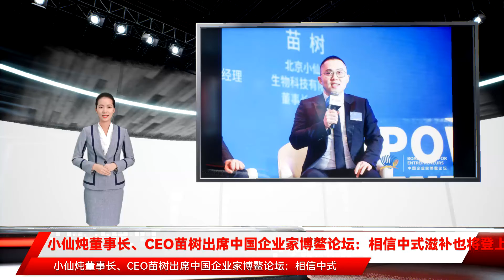小仙炖董事长、CEO苗树出席中国企业家博鳌论坛：相信中式滋补也将登上世界舞台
近日，2021年中国企业家博鳌论坛于海南顺利举行。论坛邀请茅台、宝洁、格力、小仙炖鲜炖燕窝等各领域头部品牌，对于探索数字化转型新机遇，绿色发展新路径，共谋“十四五”中国经济高质量发展新征程开展深入沟通，增进发展共识。作为中式滋补行业代表，小仙炖鲜炖燕窝董事长、CEO苗树受邀出席了2021中国品牌新势力发展峰会、中国企业家博鳌论坛圆桌会议等论坛活动，并于现场就“共谋数字时代、共赢绿色发展”等议题，发表了民族品牌如何激发大众消费力助力国家经济内循环加速增长等重要讲话。小仙炖鲜炖燕窝董事长、CEO苗树中式滋补行业的高质量发展必须实现由要素投入驱动向技术创新驱动的动能转换。小仙炖创新鲜炖燕窝品类，用新鲜短保的鲜炖燕窝产品以及每周冷鲜配送的交付模式，解决了中式滋补行业一直存在的“原料难鉴别、没有时间炖、不知如何炖、不懂如何吃”四大痛点，让过往普遍以原料形态流通的滋补商品升级为更适应当代消费者需求的完整滋补解决方案，满足了广大中式滋补爱好者对美好滋补体验的向往。小仙炖从用户的角度出发，发挥数字化革新能力，线上线下融合、满足消费者个性化和服务化。通过数据中台的建设，小仙炖革新了过往燕窝制品的生产模式，创新引入C2M模式，实现了“用户下单工厂投产”的按需制造模式，线上系统自动将以年/月为单位的订单拆分，按周生产后冷鲜配送，确保为用户提供新鲜的产品，真正实现了从客户需求到生产制造到后端服务的全链路数字化运营。与此同时，小仙炖运用中国检验检疫科学研究院的燕窝溯源管理系统为消费者提供正规合法原料追溯服务，用户扫码即可查看燕窝的原料产地、工厂、进口检验检疫信息等，让产品质量更有保障，助力提升消费者的购买信心。小仙炖鲜炖燕窝采用马来西亚、印尼可溯源燕窝作为诞生于互联网背景下的小仙炖鲜炖燕窝，可以说在发展过程中充分运用数字化实现商业模式、服务模式等突破，并通过自身发展赋能中式滋补的现代化突破创新。中国经济在以内循环为主的高速增长下，将形成更具韧性、更有质量效益和更加安全的工业体系。而已经迎来高质量发展阶段的燕窝行业，也正面临修内功的关键时期。小仙炖持续深耕供应链建设，在碳达峰碳中和框架下，逐步达成绿色低碳可持续的发展战略目标。在推动企业可持续发展的进程中，在保障产品品质的同时，在产品和包装设计方面，充分考虑材料使用的可持续性。例如小仙炖使用玻璃瓶作为容器盛装鲜炖燕窝，运输包装箱内使用的是可循环无纺布冰袋。同时，从2019年开始，小仙炖创新发起“空瓶回收”公益活动，联动用户持续为保护绿水青山做出贡献。从用户手中回收产品空瓶，送回玻璃工厂进行集中处理。迄今为止累计回收空瓶超过150万个，累计减少碳排放30吨，节约大约77吨煤炭。小仙炖希望在碳达峰碳中和框架下，逐步实现绿色低碳发展，助力碳中和碳达峰目标实现。小仙炖鲜炖燕窝董事长苗树表示，旺盛的消费需求在倒逼整个产业的升级发展，进一步深化供给侧结构性改革。作为中式滋补行业民族品牌的代表，小仙炖未来将积极融入新发展格局，坚持品牌支撑和文化引领，以数字化、绿色化赋能中式滋补现代化突破，为国家发展和社会进步做出贡献。相信随着中国国力和文化的日益强盛，中式滋补也将走向更广阔的世界舞台。